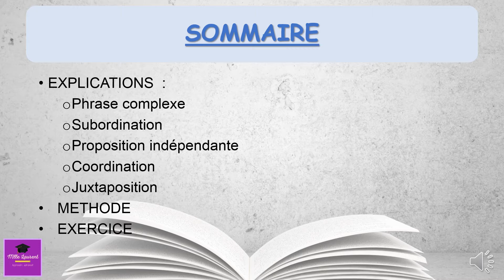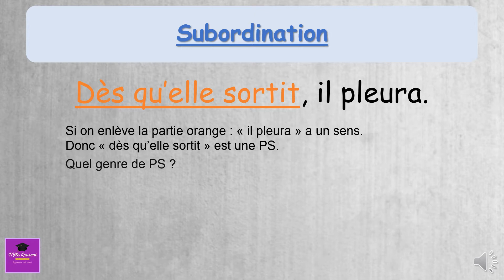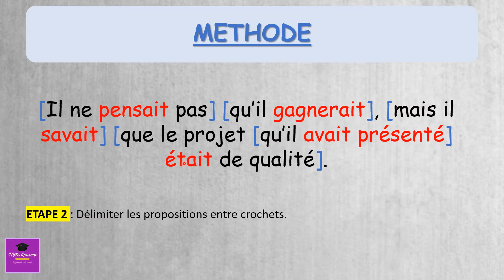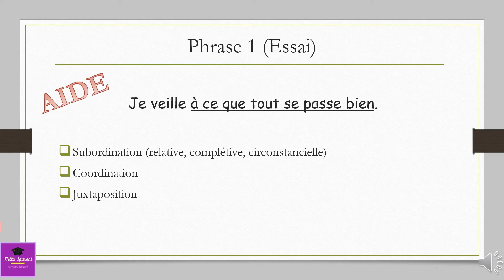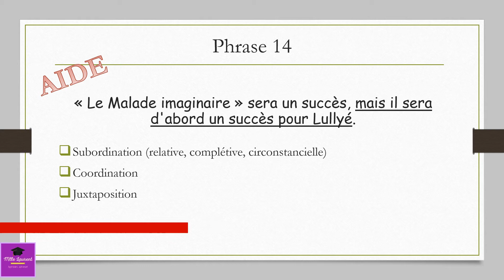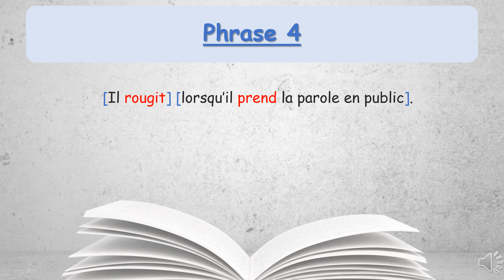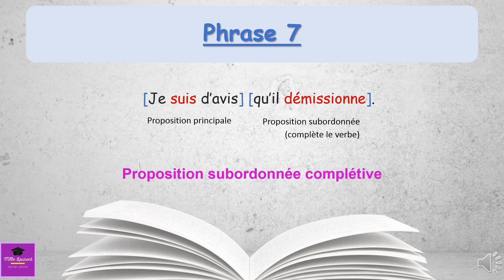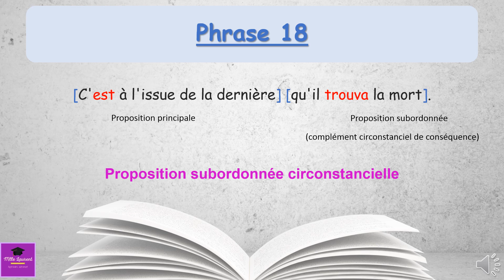La Phrase Complexe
Définition d'une phrase complexe
Les différents liens (subordination, juxtaposition et coordination)
Méthode
Quizz et correction